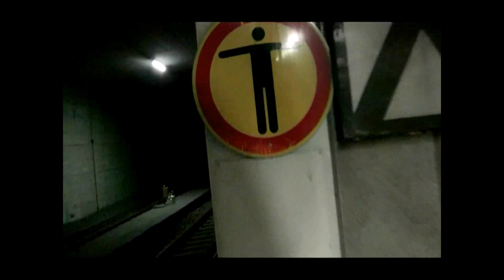HERZ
artist:herz
camera:herz
cut:herz
2012